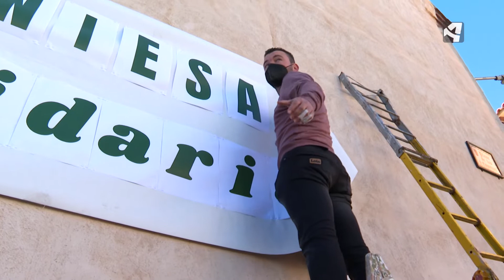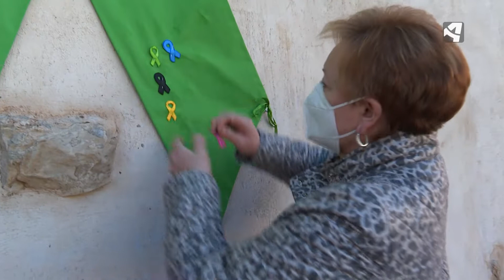Muniesa - Menudo barrio - Menudo es mi pueblo